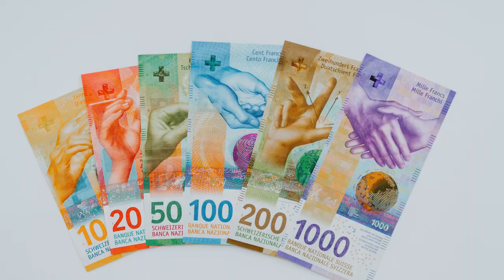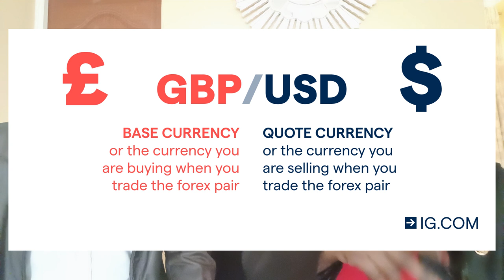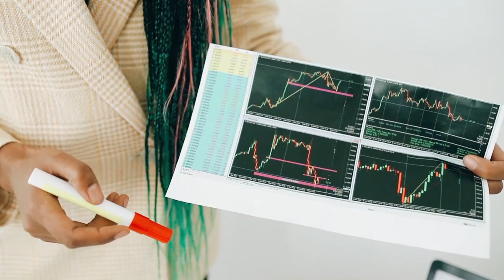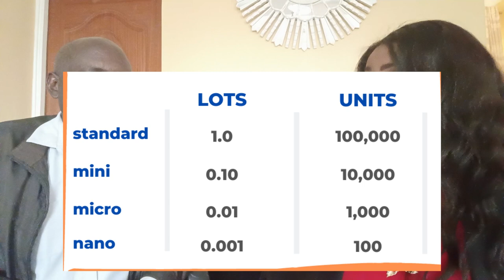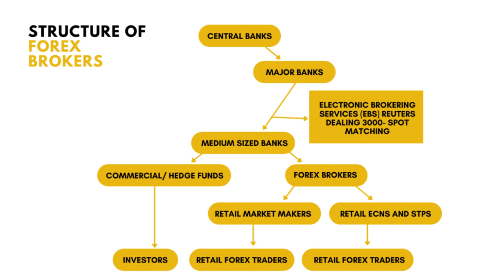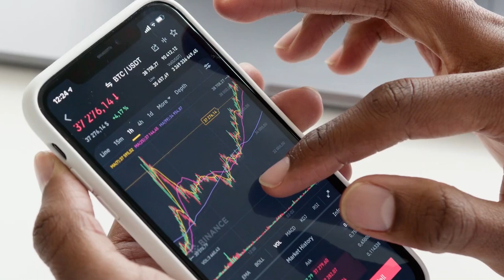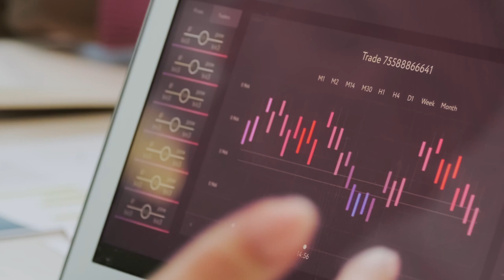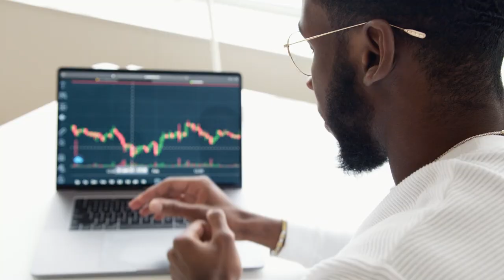TEACHING MY DAD FOREX TRADING